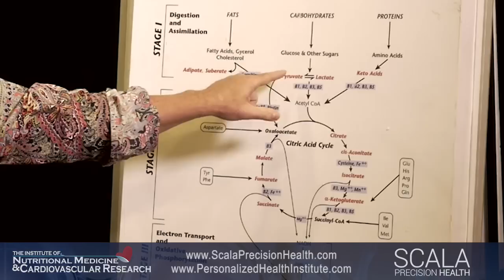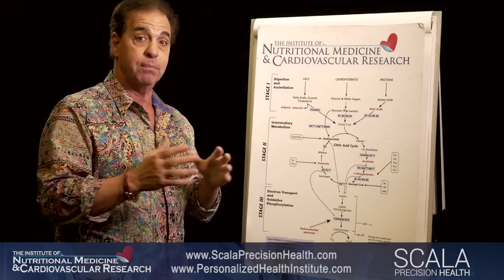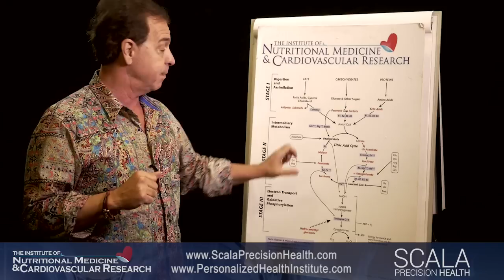Kreb Cycle | Mitochondria Performance Enhancement | Russ Scala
Russ explains how the Mitochondria convert foot into energy on a cellular level using the Kreb Cycle. Fats, Protein, & Carbohydrates are all broken down on a cellular level to produce energy for the body. What are you eating that fueling you?